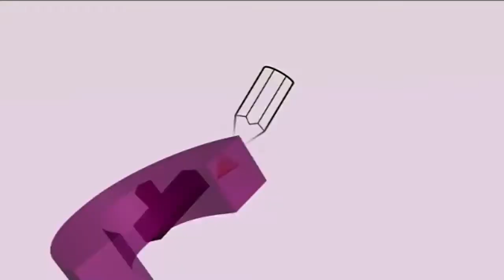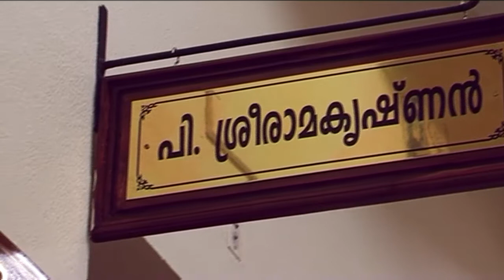Light House Live Program part 67 (28 04 17)